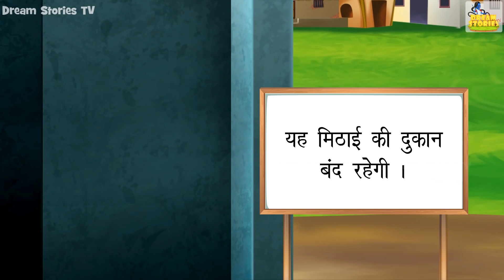भूतिया मिठाई वाला | Haunted Sweet Maker | Hindi Stories | Kahaniya in Hindi | Moral Stories | Horror